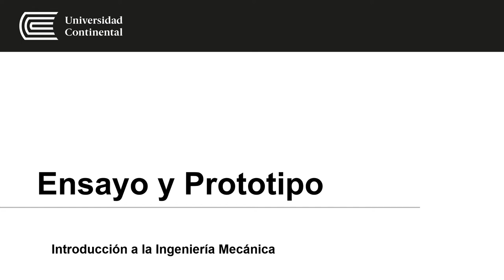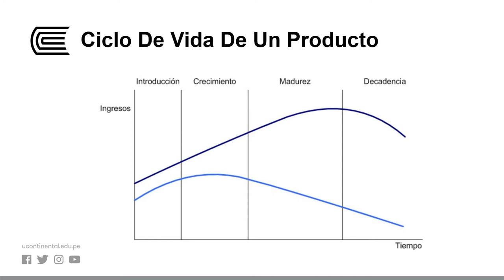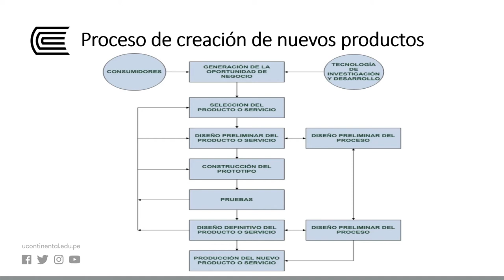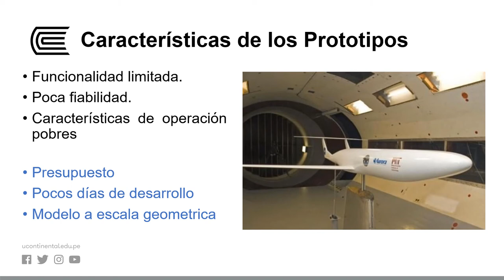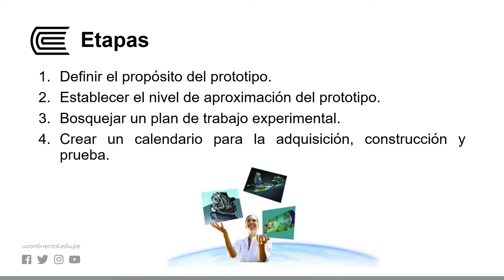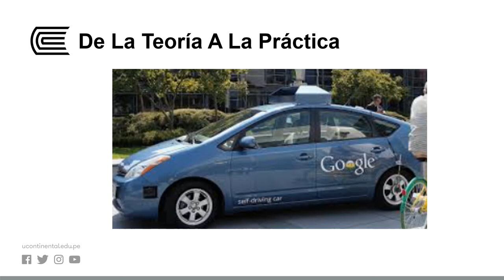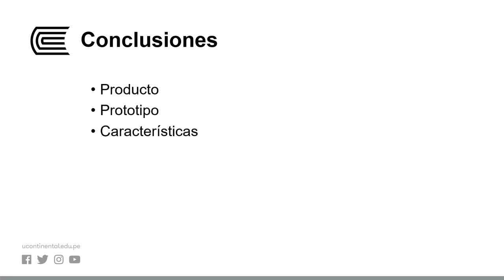Ensayo y Prototipo